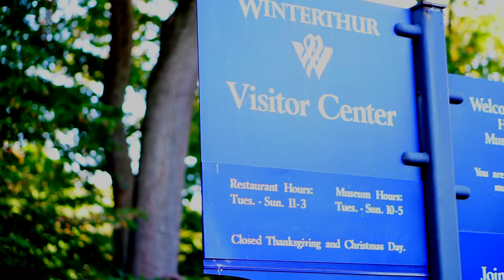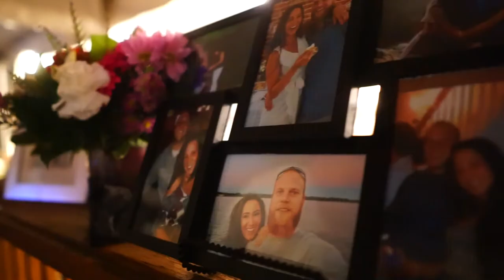Becki & Eric Wedding At Winterthur Museum & Garden Delaware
Wedding rehearsal/Reception

Wilmington, Delaware

Winterthur Museum & Garden